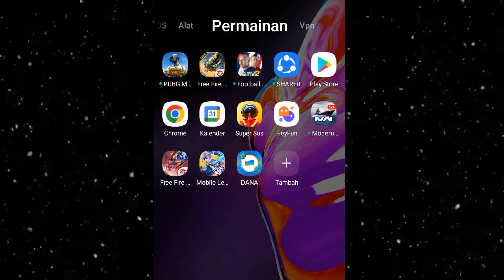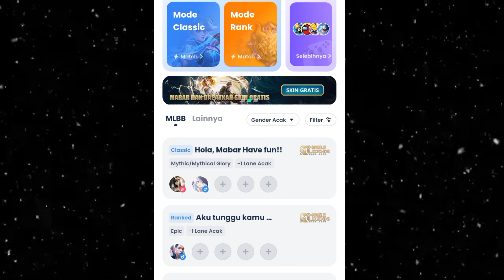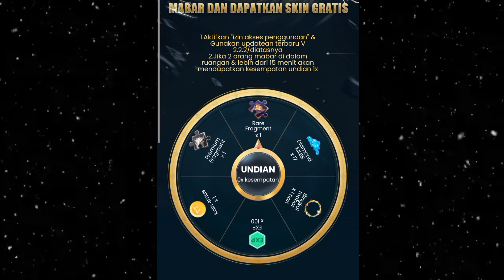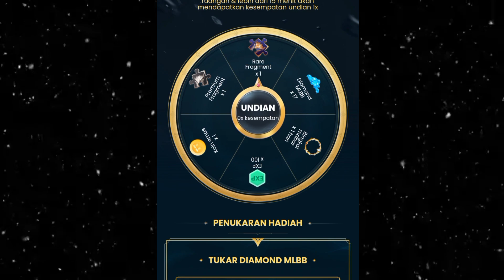BURUAN KLAIM SKIN PERMANEN GRATIS MOBILE LEGENDS - kode redeem ml hari ini - code redeem ml hari ini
code redeem ml hari ini
kode redeem ml 2022 hari ini
redeem code ml hari ini
kode redeem ml
code redeem ml
akun pancingan advance server ml
apk penghasil diamond ml
kode redeem ml terbaru
kode redeem ml terbaru 2022 hari ini
redeem code ml
akun ml sultan gratis 2022 hari ini
akun pancingan advance server
apk penghasil dm ml
bagi bagi akun ml 2022 hari ini
cara dapat dm ml gratis
code redem ml
event ml server luar negeri terbaru
kode redeem mobile legend terbaru 2022 hari ini
kode redem ml hari ini
ml redeem code
akun ml gratis hari ini
cara masuk advance server ml
data ml edisi sultan
event ml terbaru
event tersembunyi mobile legend terbaru 2022
kode redeem ml diamond hari ini
script diamond ml 2022
script dyrroth lightborn
starlight maret 2022
akun advance server ml gratis 2022
akun ml gratis
akun ml sultan gratis
akun pancingan advance server ml gratis
apk dm ml gratis 2022
aplikasi penghasil diamond ml
bagas
bagi bagi akun ml hari ini
bagi bagi dm ml
bagi2 akun ml sultan gratis 2022
buat akun baru mobile legend
build melissa tersakit
cara buat akun ml server luar
cara dapat diamond ml di advance server
cara dapat diamond ml secara gratis dari moonton
cara kode redeem ml
cara masuk advance server ml 2022
cara membuat akun advance server mobile legend tanpa pancingan
cara redeem code ml
code ml